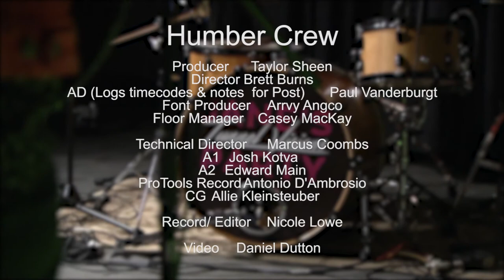Jane's Party - Satellite (Live) & Interview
Jane's Party stopped by the 96.9 Radio Humber studios for a live performance of Satellite and interview with Matt Hamel.

Filmed and edited by the students in the Broadcast Television/Videography Program at Humber College.

Producers: Craig Lapsley and Kylee Winn

Facebook.com/janesparty
Instagram.com/janespartyband
Twitter.com/JanesPartyBand

radio.humber.ca
Facebook.com/RadioHumber
Instagram.com/radiohumber
Twitter.com/RadioHumber